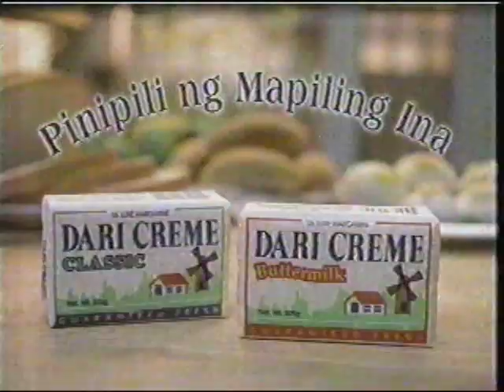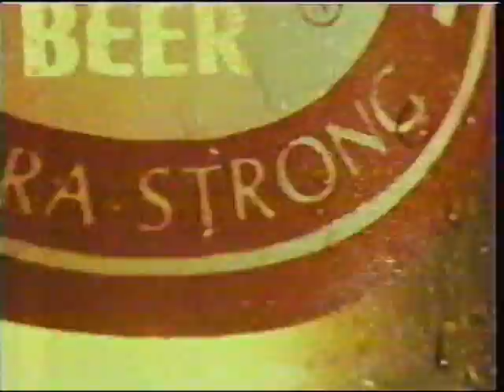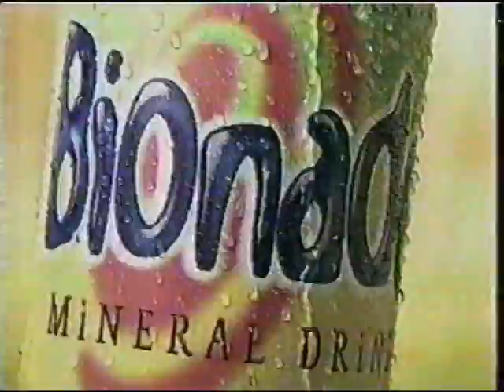Commercials 1997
Anya Jaclyn